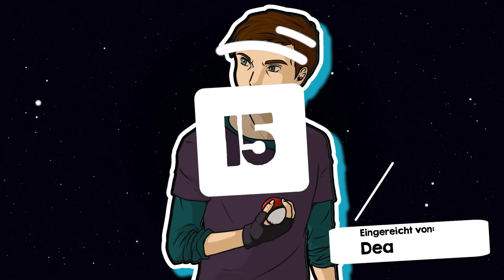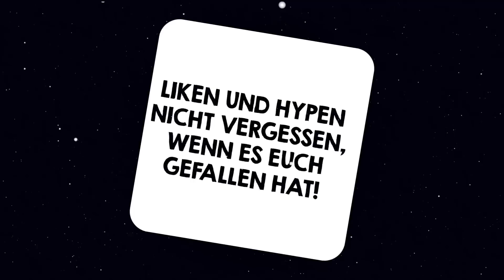PIKACHU muss draußen bleiben! | Unnützes Wissen über Pokemon Teil 30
Ich erzähle euch warum das Pokemon Pikachu draußen bleiben muss und etwas über das Pokemon Katagami in Unnützes Wissen über Pokémon Teil 30! Unnützes Pokémon Wissen, mit dem man unter Freunden richtig angeben kann! Manche Dinge muss man eben wissen, andere sind unnütz zu wissen. Damit zu prahlen ist aber doch das Beste, oder?